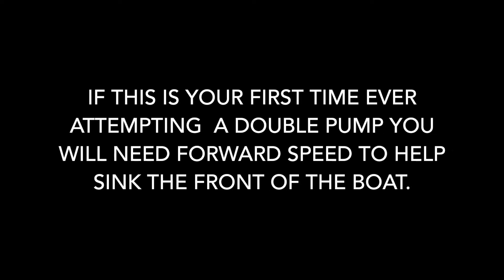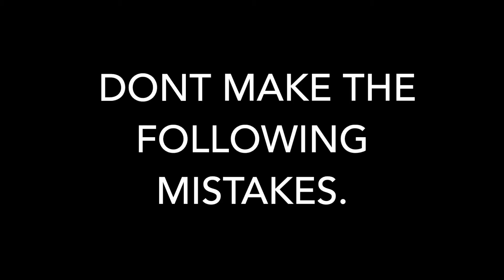How to Flat Water Double Pump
In this video we go over the steps on how to double pump. A great instructional video showing how to do a double pump thanks to Eric Bartl. Check it out, some great information!

Thanks to Eric for the video!